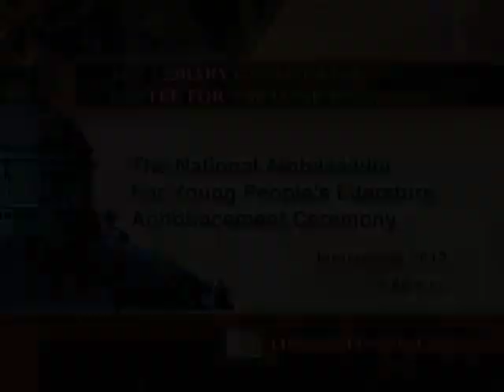National Ambassador for Young People's Literature Announcement Ceremony: Walter Dean Myers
Walter Dean Myers, five-time winner of the Coretta Scott King Award and two Newbery Honors, was inaugurated as National Ambassador for Young People's Literature by Librarian of Congress James H. Billington. The previous two ambassadors, Katherine Paterson and Jon Scieszka, were also on hand for the event.

Speaker Biography: Walter Dean Myers is a critically acclaimed author of books for young people. His award-winning body of work includes "Sunrise Over Fallujah," "Fallen Angels," "Monster," "Somewhere in the Darkness" and "Harlem." Myers has received two Newbery Honor Awards and five Coretta Scott King Awards. He is the winner of the first Michael L. Printz Award (for excellence in young adult literature, given by the American Library Association) as well as the first recipient of Kent State University's Virginia Hamilton Literary Award for Lifetime Achievement. In 2008, he won the May Hill Arbuthnot Lecture Award. He is considered one of the preeminent writers for young people.